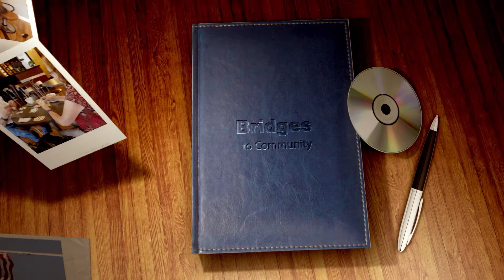Bridges to Community - Connecting a Caregiver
Caregiver Sharon Grimm provides solutions for her clients to build, strengthen and develop relationships that create wealth through acts and expressions of kindness. She is a graduate of Bentley University. Amongst many talents and hobbies Sharon cares for her mom, she provides her best advice for being an active caregiver and shared ways to connect with both her parent and her care team.